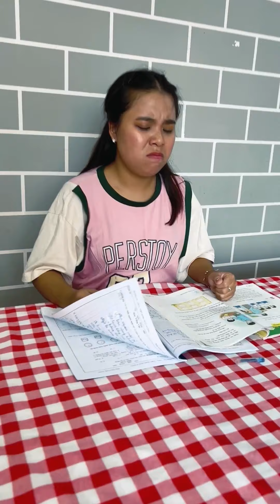Paper Boat Toy and Poor Friend 😢⛵️😎 Linh Nhi